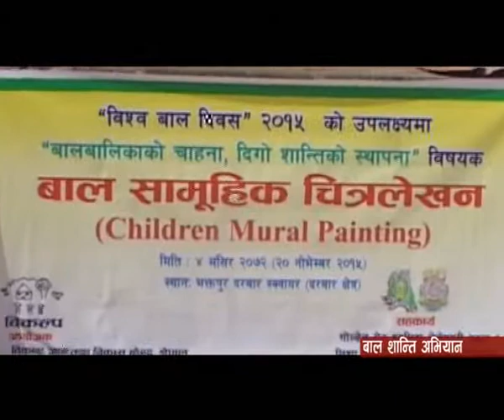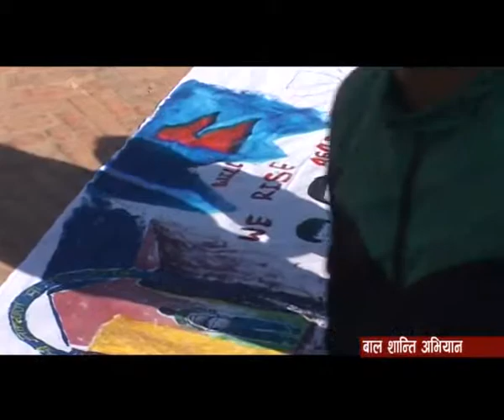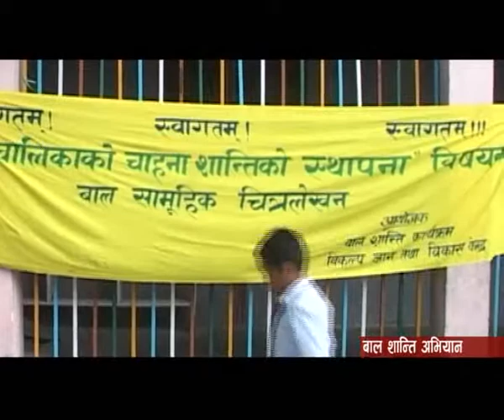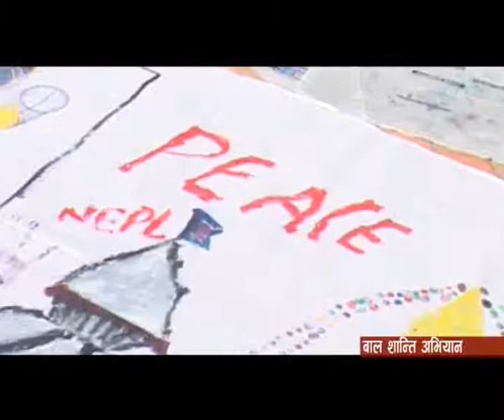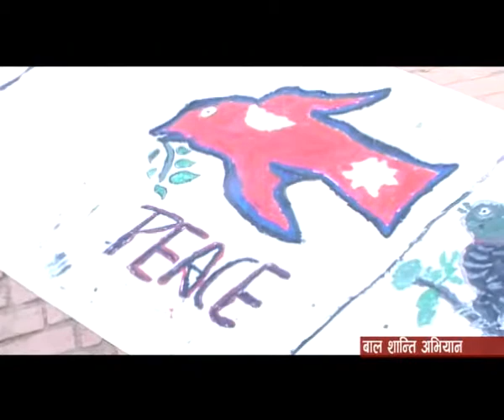Children For Peace -International Children's Day ep- no 451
In this episode we are talking about International Children's day (20th November) and its importance. Various activities done for the support of Violence against Children are also included. Let's see what children's expectations are.